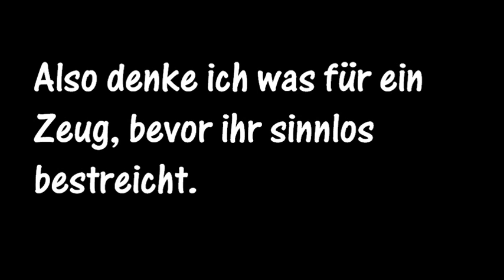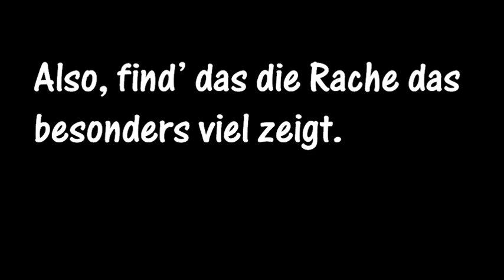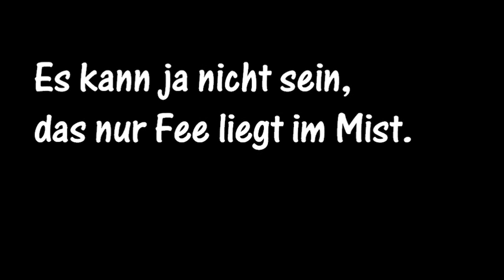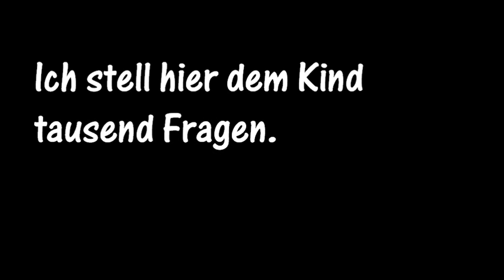Jannes - Ga Dan (mit Fake-Übersetzung)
Ich habe mal das Lied "Ga Dan" von Jannes, einen deutschen Text gegeben. Der Text ist NICHT die richtige Übersetzung, sondern nur ein Spass-Text von mir.

Ik gaf tijden het Lied aan „GA Dan" van Jannes, een duitse Tekst. De Tekst is NIET correcte Vertaling, maar slechts één Prettekst van me. Veel Grap daardoor!